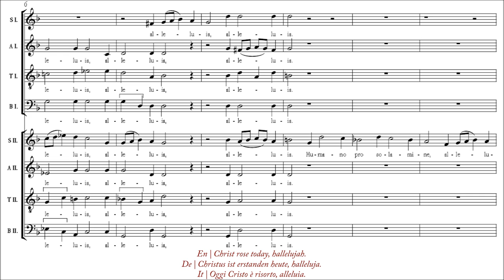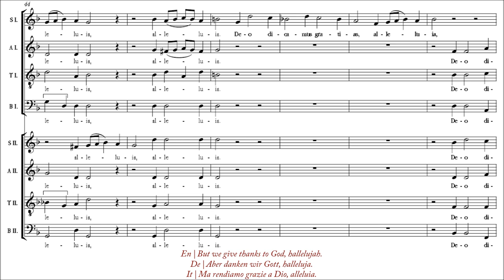Scheidt | Surrexit Christus hodie [á 8; The Cambridge Singers]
Info ↓
Notes → Transcription and Translation: Andrea Francesco Scalia